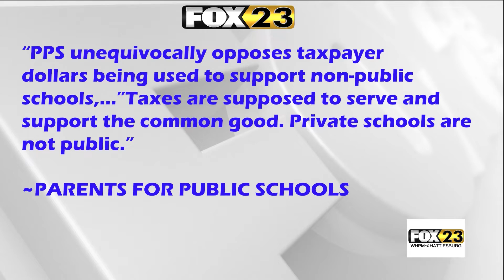Judge Blocks Infrastructure Funds - Quentis Jones